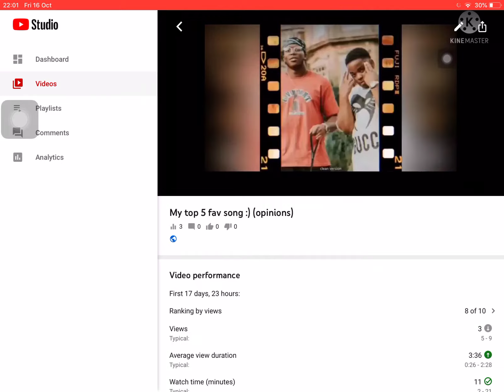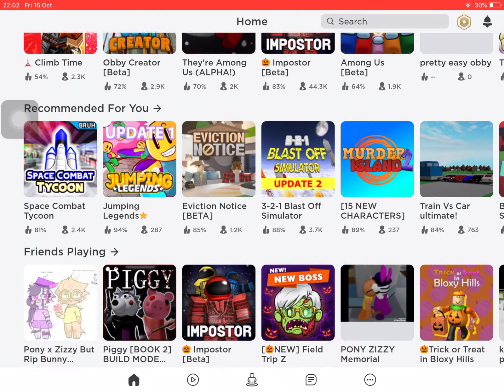Piggy build mode updates! And more...